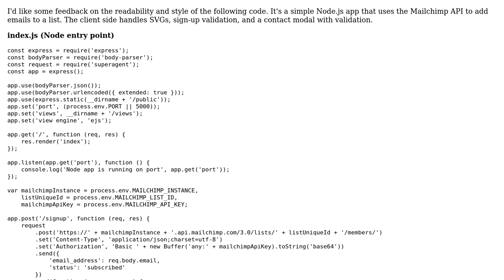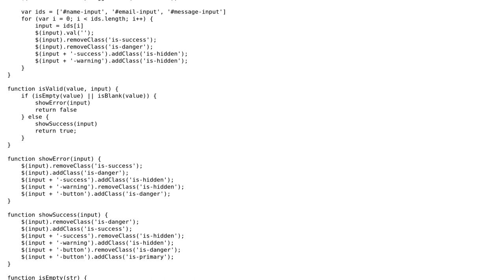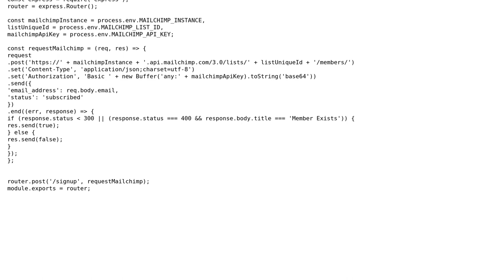Code Review: Beginner Node.js app using Heroku w/ Mailchimp API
With thanks & praise to God, and with thanks to the many people who have made this project possible! | Content (except music & images) licensed under CC BY-SA | Music | Images & others | With thanks to user leerob user Javier Garcia Manzano user 200_success and the Stack Exchange Network Trademarks are property of their respective owners. You are responsible for your own actions.